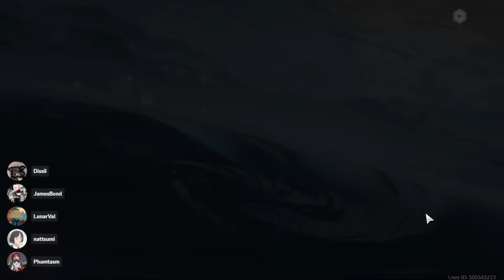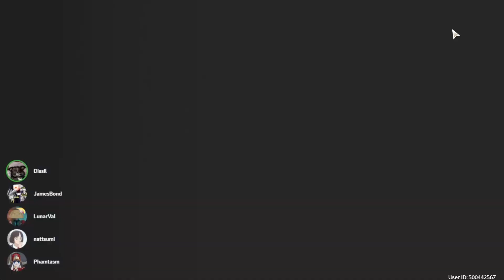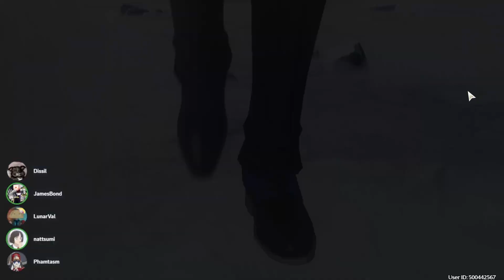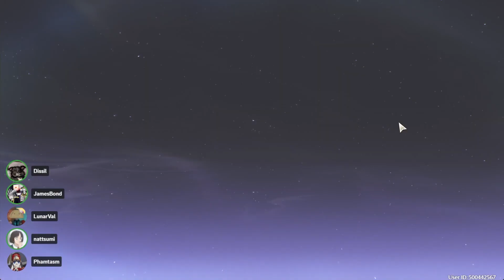Wuthering Waves - Rerolling Fails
Painful rerolling process. Good luck for everyone else!